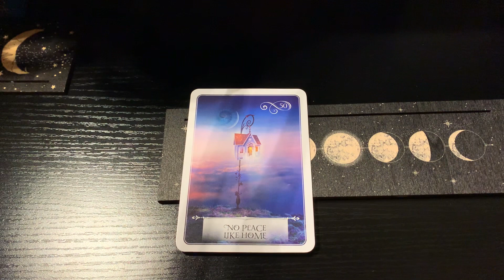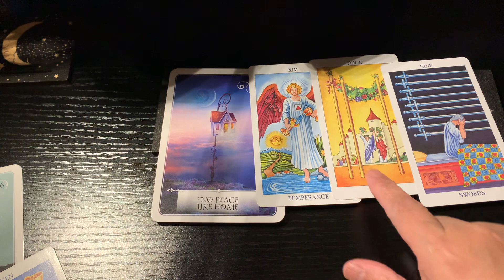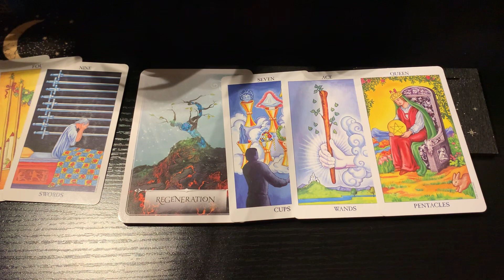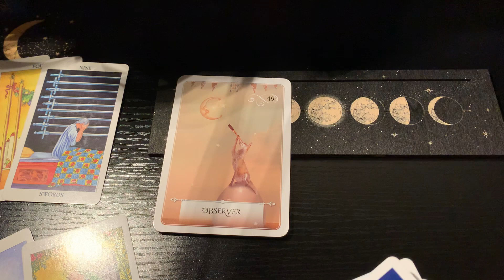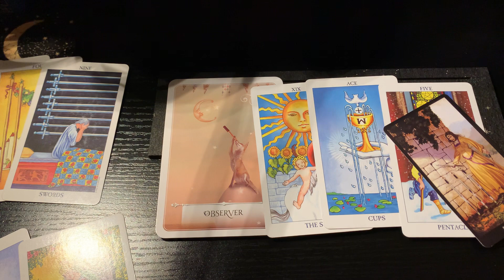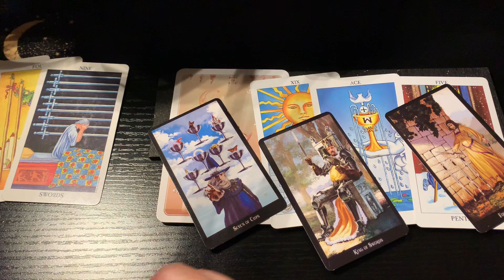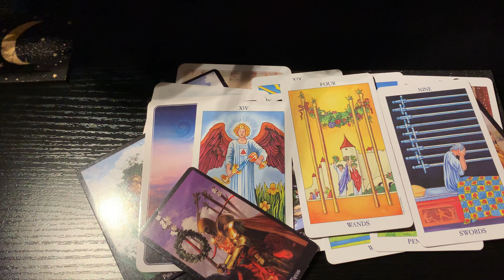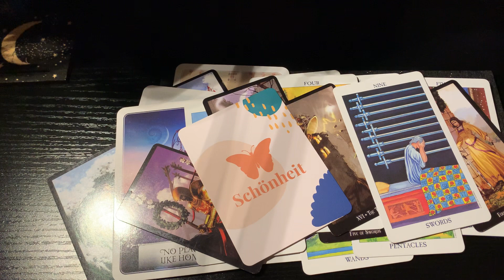Sagittarius sign-Malaking Pagtitiwala Sa Universe na mababago Ang Inyong buhay-dec.2023